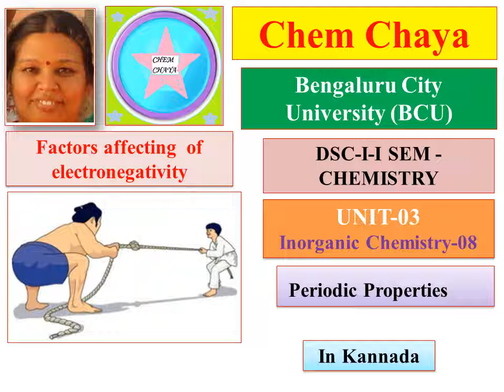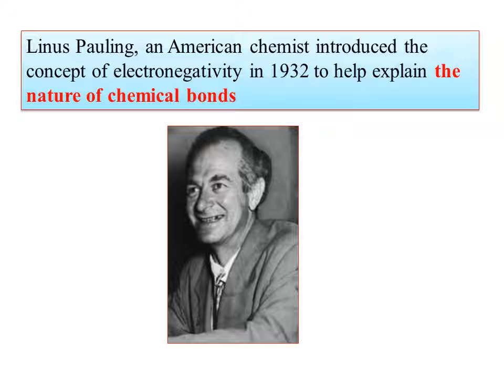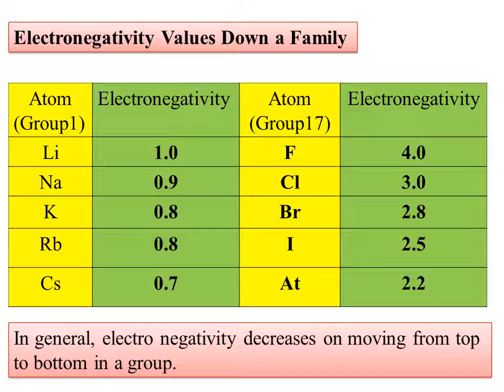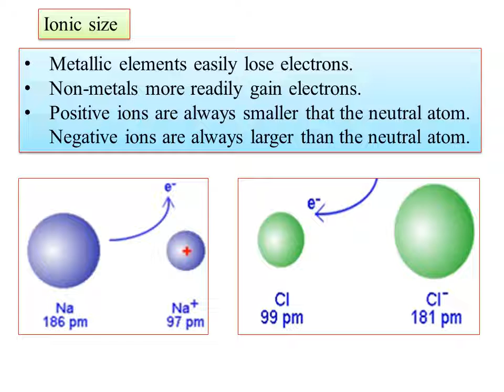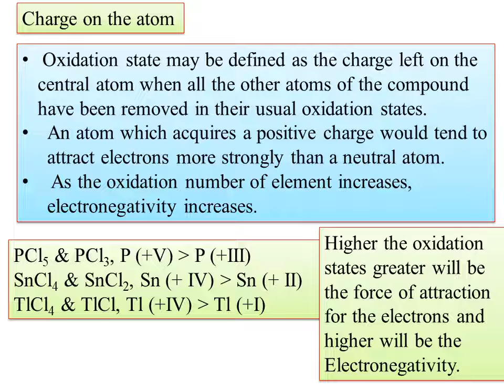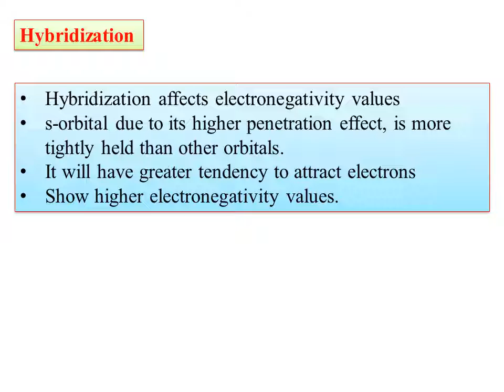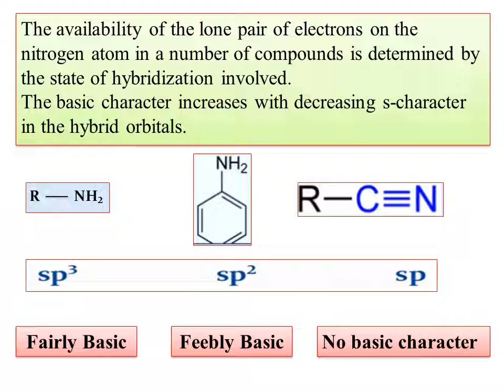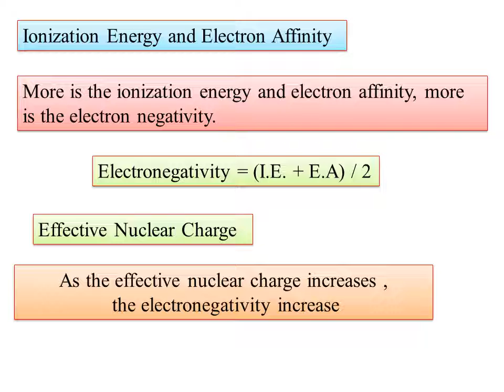NEP-BCU-CHE-I SEM -INORGANIC CHEMISTRY -Periodic Properties-Factors affecting of electronegativity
Hi
Today I am uploading the video on Periodic Properties-Factors affecting  of Factors affecting  of electronegativity